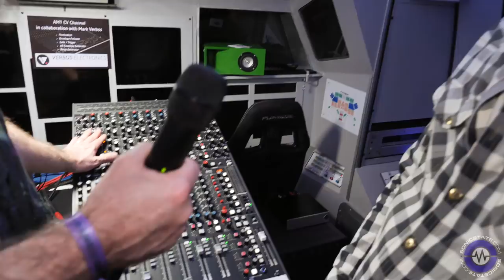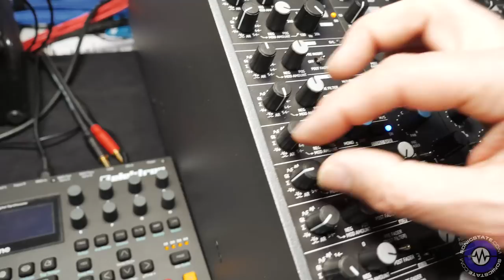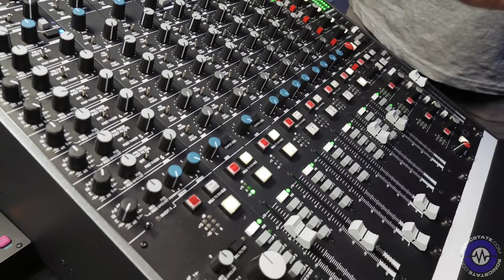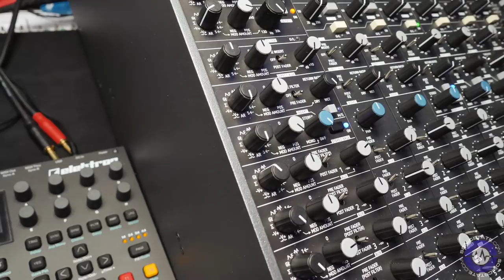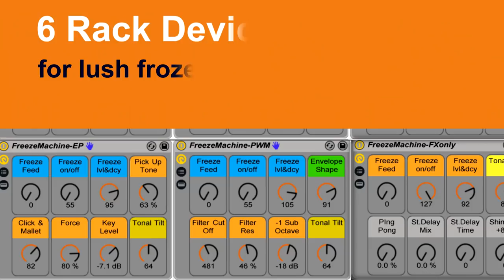Superbooth 2018: Zähl - What The...? CV on a Studio Console? Cool!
Zähl Elektonik-Tontechnik make large format analogue studio mixing console - and they've made a *really* interesting channel as an option for their AM-1 console - it speaks CV!
So you can control mixing parameters using CV. Or use it as a wild sound design environment. The possibilities are huge.